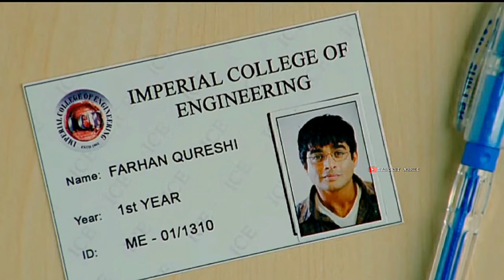Every Students Pain | Whatsapp Status | AMIT Prasad Vlogs